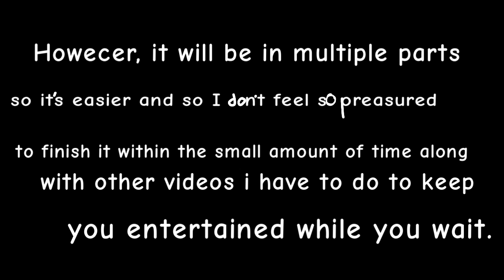Update 4 (VERY IMPORTANT)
Please listen very important